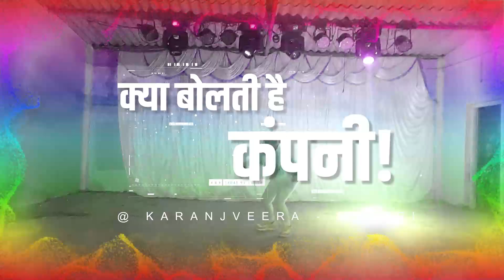हनुमान जन्मोत्सव २०२३ डान्स ०१ by "Prince" Gharat | KARANJVIRA - KOPARI | HANUMAN JANMOTSAV 2023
DANCE PERFORMANCE BY "Prince" Gharat | KARANJVIRA - KOPARI | HANUMAN JANMOTSAV 2023